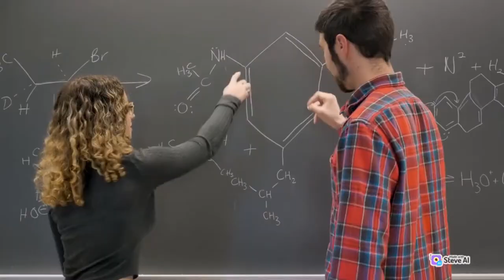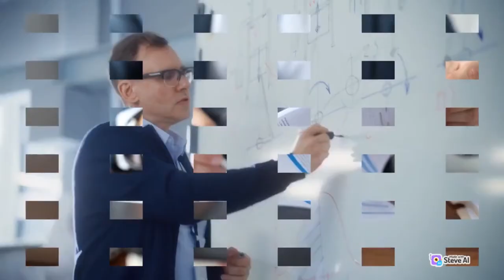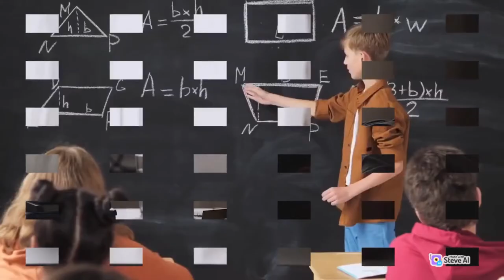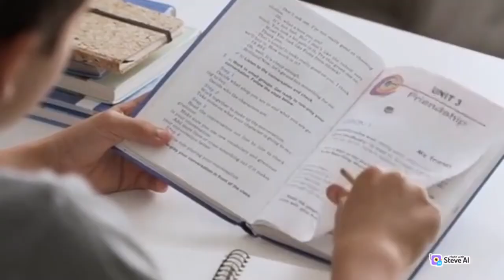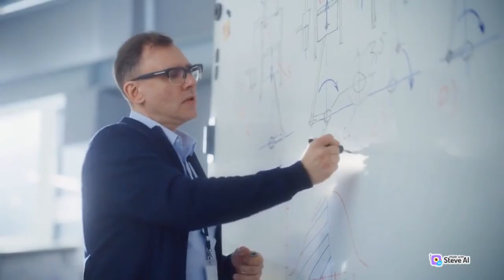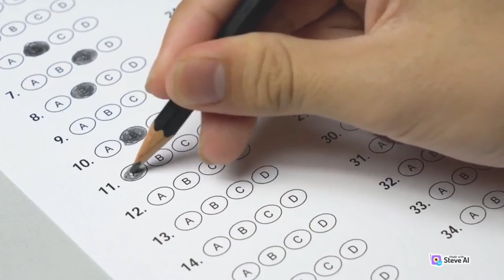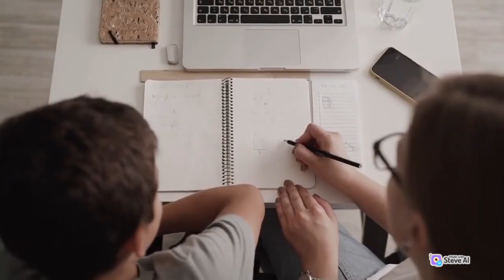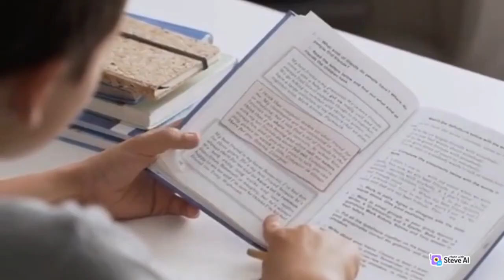My CA journey : Failures and Achievements : how i studied for Chartered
My CA journey :
This Video talks about my journey to become a chartered accountant and how i studied to be an qualified chartered accountant in sinhala.

If you need any support for your chartered accountancy journey.. please join with the below group link.